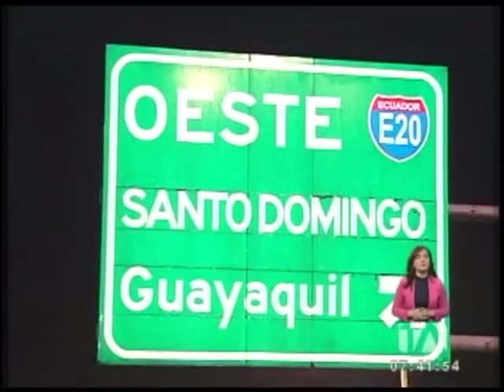Peaje de Alóag- Santo Domingo sigue causando protestas